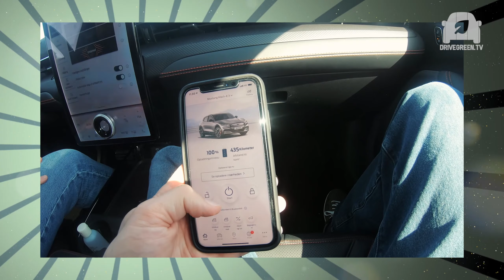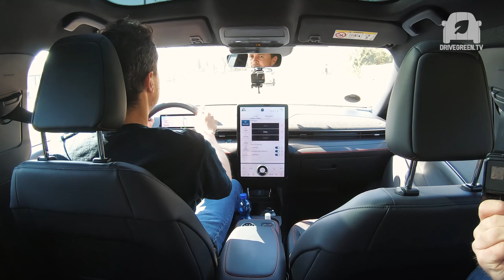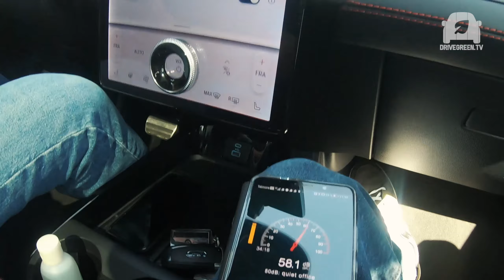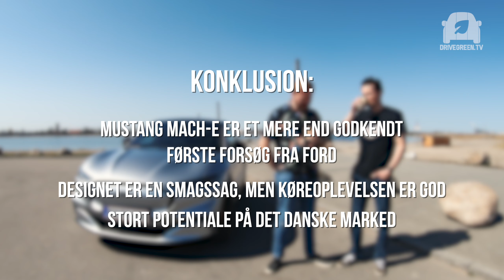First Drive - Ford Mustang Mach E AWD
Hvordan er det at køre i en elektrisk Ford Mustang?
Vi laver et first drive med en Ford Mustang Mach E AWD EX og får et indtryk af bilens stærke og svage sider.
Hvad er Mustang Mach E? Det er den første elektriske personbil fra Ford. De lægger godt fra land med dynamiske køreegenskaber, lang rækkevidde og opsigtsvækkende design.